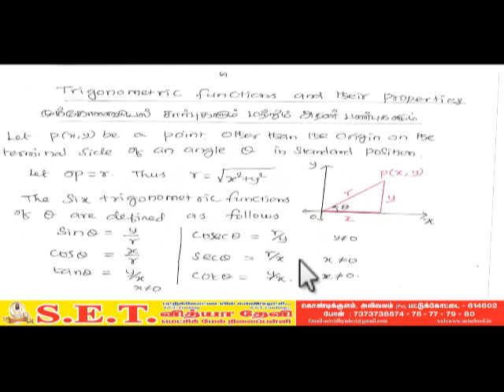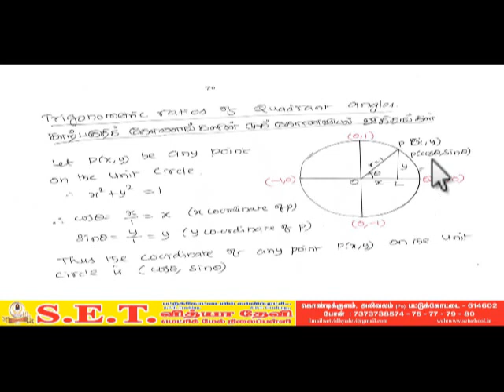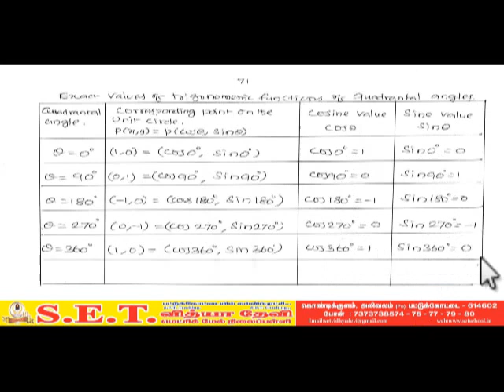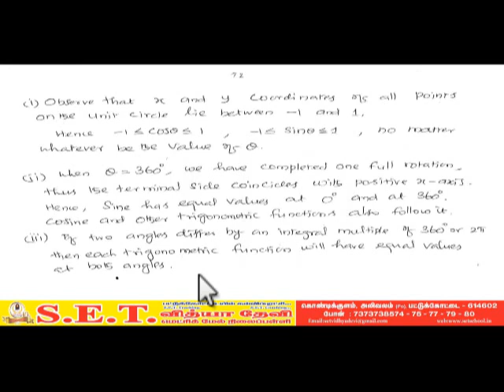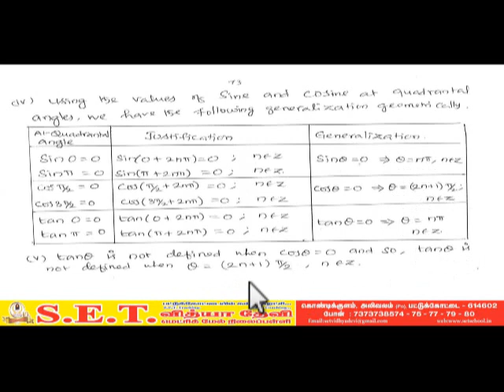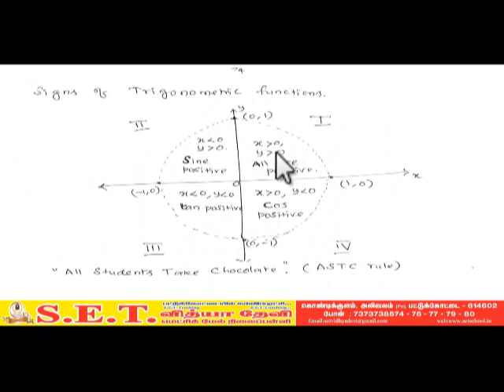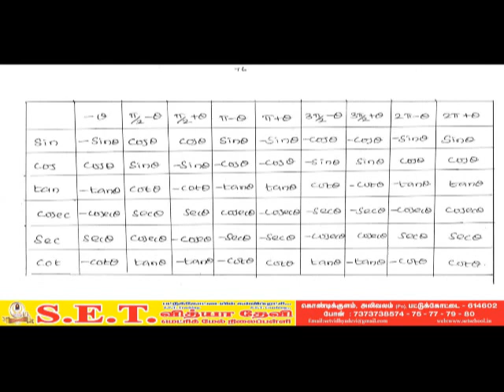XI MATHS TRIGONOMETRY PART 10